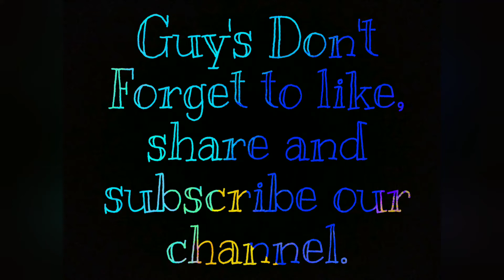# No.1 Trick in Garena FreeFire . 98%players don't know aboutThis. How tochange your dress in Group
Guy's
I hope you all are enjoying our new video.
Please don't skip the video in is not so big video.

From :
Fʟᴀᴍɪɴɢ Sᴛᴀʀs Gᴀᴍɪɴɢ